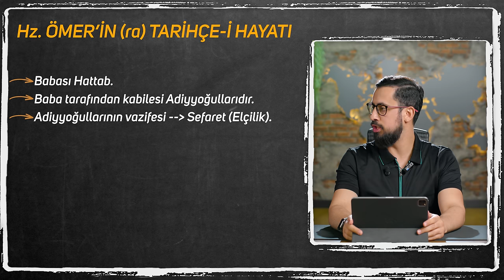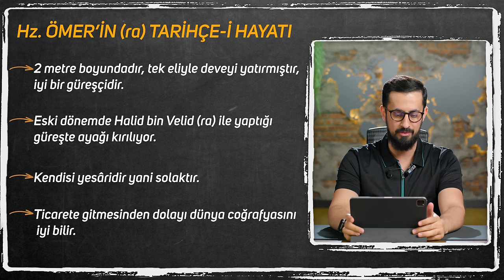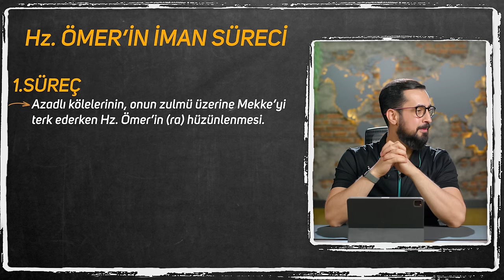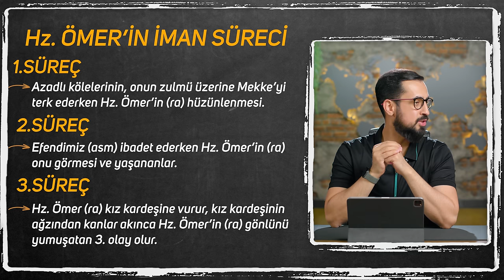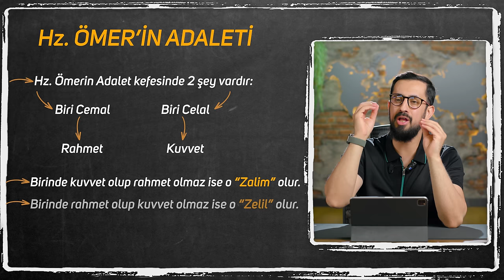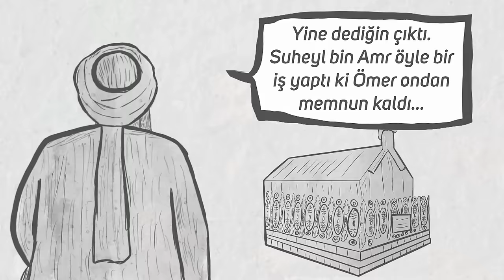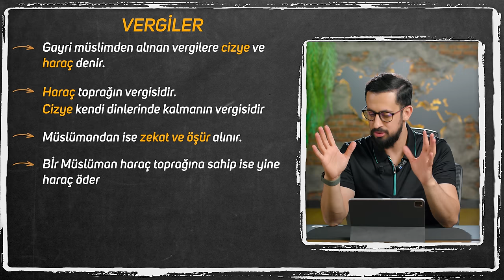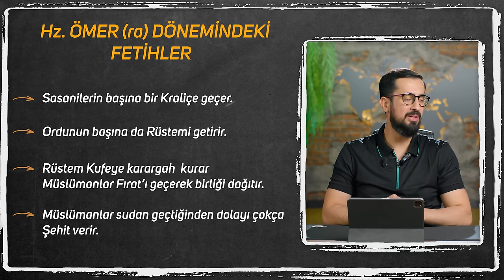Gözyaşlarınızı Tutamayacağınız Bir Hayat Hikayesi - Hz. Ömer (ra)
Hz. Ömer'in (r.a.) duygu dolu inanılmaz hayatını duyunca göz yaşlarınızı tutamayacaksınız.
İyi seyirler…

00:00 Giriş
01:33 Hz. Ömer’in (r.a.) Tarihçe-i Hayatı
07:29 İki Ömer'den Biri
11:14 Müslüman Oluşunun 3 Süreci
19:58 Hz. Ömer'in (r.a.) Halife Oluşu
21:38 Hz. Ömer'in (r.a.) Vefatı
26:00 Hz. Ömer'in (r.a.) Adaletİ
32:59 Hz. Ömer (r.a.) ve Yaşlı Kadın
34:00 Hz. Ömer (r.a.) Cübbe Olayı
35:12 Mûvafakât-ı Ömer
39:16 Muhaddesûn
42:37 Halid Bin Velid’in (r.a.) Azledilmesi
45:23 Ayyaş Bin Rebia (r.a.)
47:44 Süheyl Bin Amr (r.a.)
50:18 İlâ Hadisesi
51:47 Hz. Ömer (r.a.) Döneminde Şehirleşme
56:10 Hz. Ömer (r.a.) Döneminde İktisat
01:02:07 Kudüs
01:05:40 Fetihler

Sahabe
Sahabe Hayatları
Sahabe Ne Demek
Sahabe Isimleri
Sahabe Iklimi
Hayatüs Sahabe
Vergi
Adalet
Halife
Cübbe
Fetih
Hz. Ömer